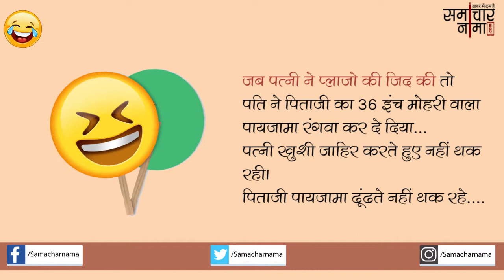नौकरी के किस्से |Jokes in Hindi -373 |समाचार नामा